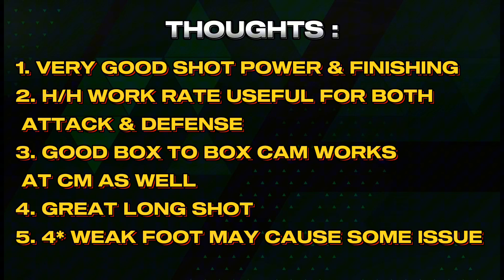WE PACKED UCL JUDE BELLINGHAM | GOAL SCORING MACHINE | H2H GAMEPLAY REVIEW IN FC MOBILE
Music Credits to - @VlogNoCopyrightMusic

Join FM Legend Discord Server